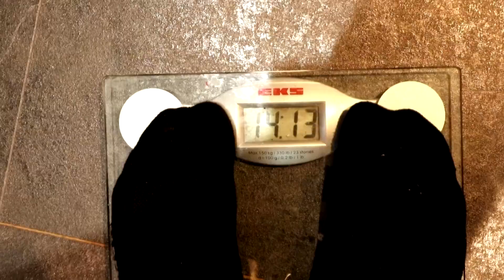DAY 91: New Muscle Acquired, Now The Hard Part! [Get Fit 2023]